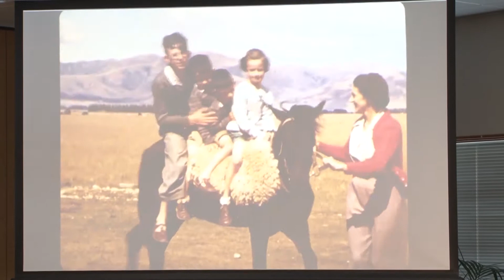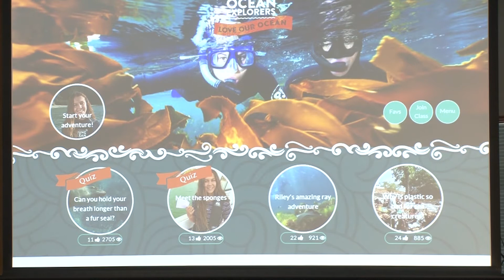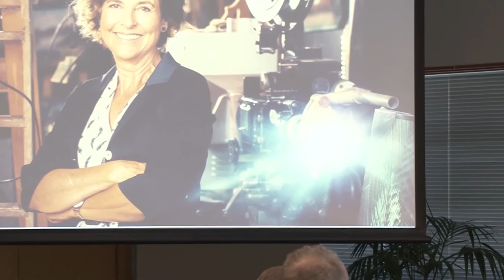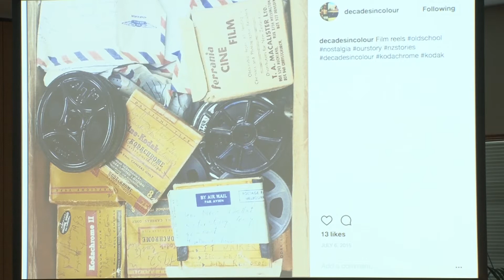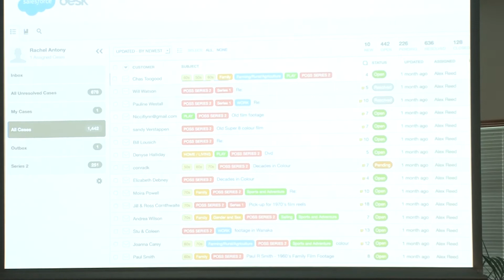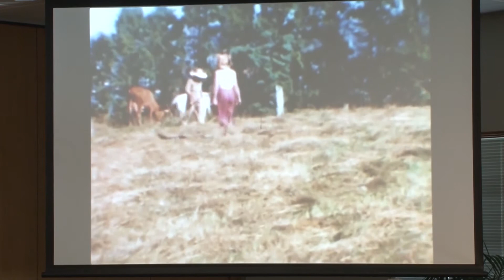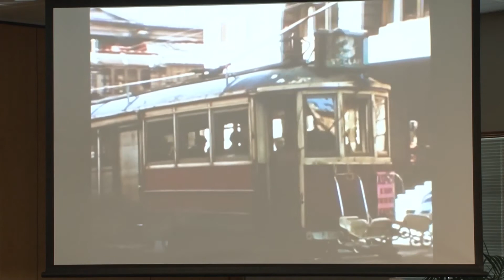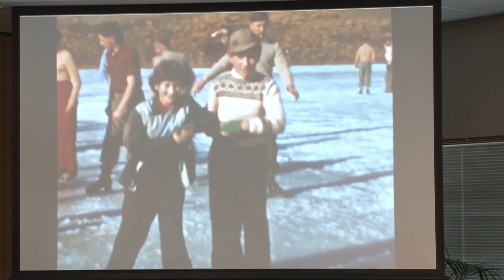Rachel Antony & Alex Reed - Decades in Colour - Crowdsourcing History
Wednesday November 22, 2017 11:30 - 12:00
Rangimarie 2, Museum of New Zealand Te Papa Tongarewa

DECADES IN COLOUR is “crowd sourced history”. We asked New Zealanders to share their home movies and filmed experiences with us. It’s an unofficial history – more “collected memory” than factual chronology. The results were wonderful; we now have over 2000 sources of personal colour footage from the 1940s to the 1980s. Many people who contacted the Decades team for Series 1 had little or no idea what their reels of (sometimes-vinegar-smelling) film contained; they were an inheritance from family members or, in one case, a random find in a local dumpster. Others had taken the film themselves and had fabulous recollections of shooting it, but hadn’t seen the images for years. Relatively little was digitized. We contracted a specialist film archivist/transfer specialist to the team and set up detailed submission and caretaker processes. A 3 x 1-hour series (1950s, 1960s, 1970s) hosted by Judy Bailey and screened on Prime TV, was successful enough in connecting with an audience that we are now completing Series 2 - a further three episodes, expanded to cover 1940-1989 and themed Work, Home, Play.

Rachel Antony
Greenstone
CEO
Auckland - and wherever there are stories